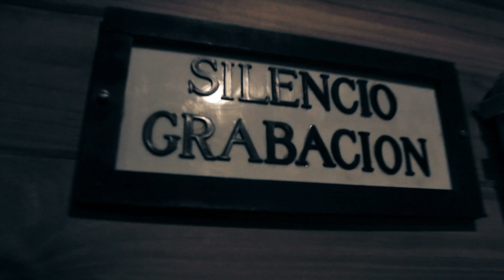Nahuen | Trama Invitados: Juan | Vistazo 1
Primer vistazo del proceso de grabación de los pianos de Juan Manuel Lopetegui para el segundo disco de Nahuen, Tramas.

Filmación y postproducción de video: Carromato Producciones